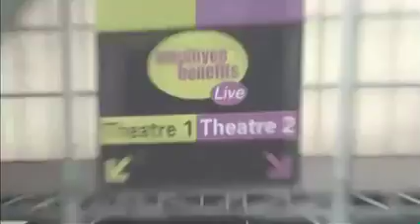eb visitors.mov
No description.